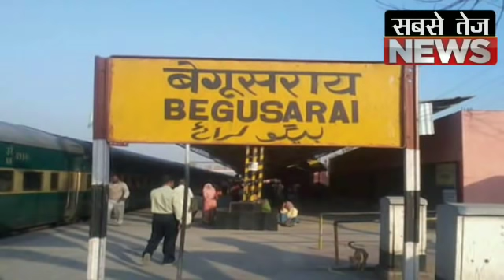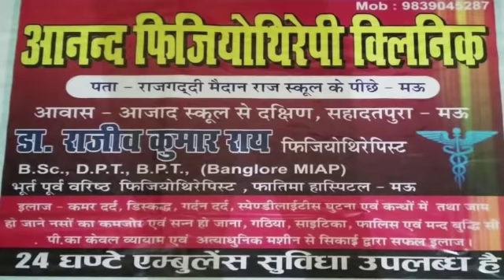यहां से लोकसभा चुनाव लड़ेंगे कन्हैया कुमार | sabsetejnews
धन्यवाद!